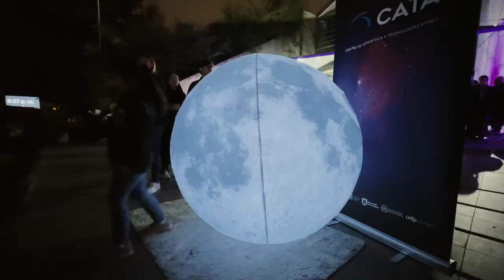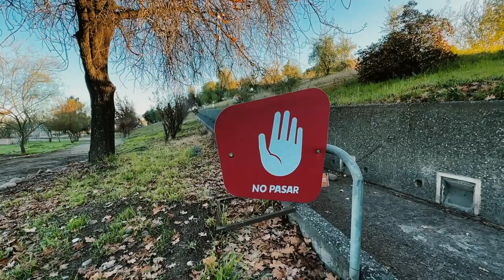¿Conoces la historia de nuestro talud?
Si han venido al Centro Interactivo de los Conocimientos, deben haber visto el talud, ese cerrito artificial donde está instalado el Museo Interactivo de la Astronomía y justo frente al @mim.museo

Nuestro director, Enrique Rivera, nos cuenta la historia de ese espacio, que es obra de Gonzalo Mardones, y que, cuenta la leyenda, fue levantado con los restos de la construcción del Estadio Monumental 😯

Es muy importante contarles que este talud no está habilitado actualmente para el público, por razones de seguridad; pero estamos trabajando para recuperarlo y entregárselo a la comunidad. Ya les iremos contando los avances de este proyecto.